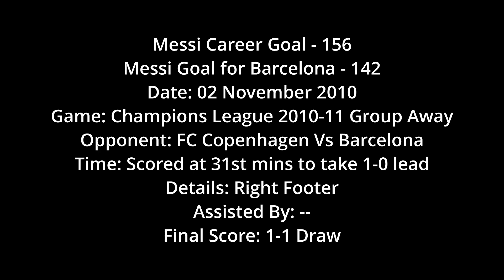Messi 156 - Messi's Champions League 2010-11 goal against FC Copenhagen 02 Nov 2010 Away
Date: 02 November 2010
Game: Champions League 2010-11 Group Away
Opponent: FC Copenhagen Vs Barcelona
Time: Scored at 31st mins to take 1-0 lead
Details: Right Footer
Assisted By: --
Final Score: 1-1 Draw